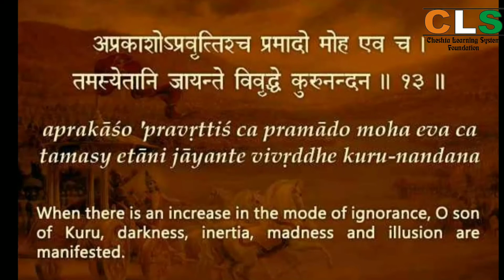Sri Mad Bhagwat Gita Chapter- 14.13